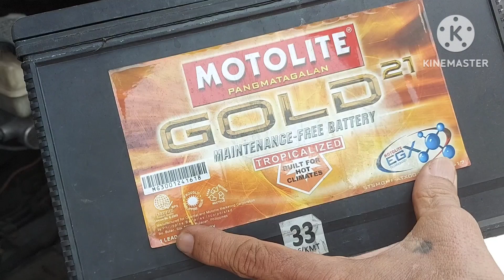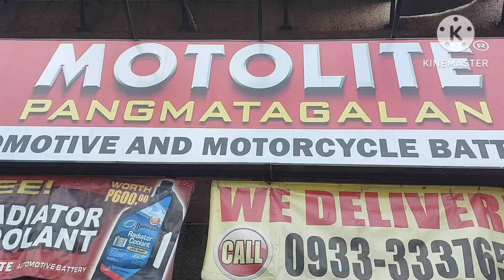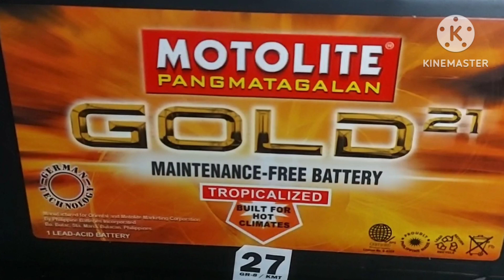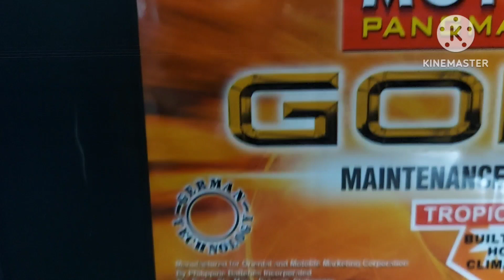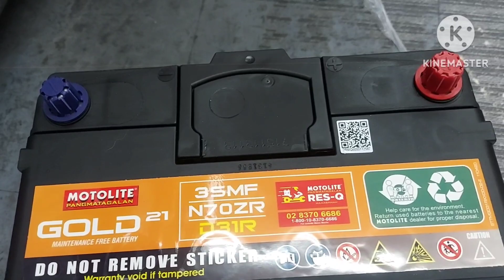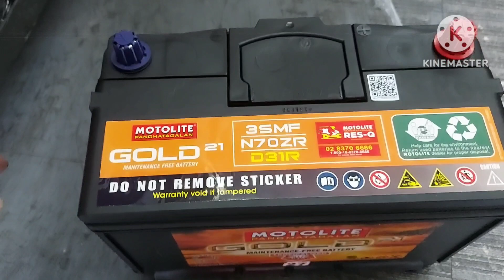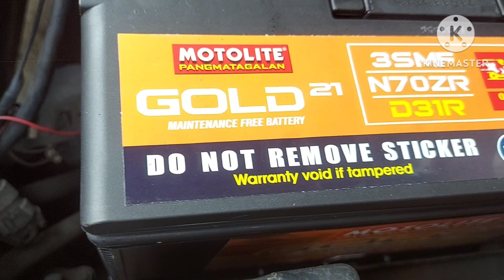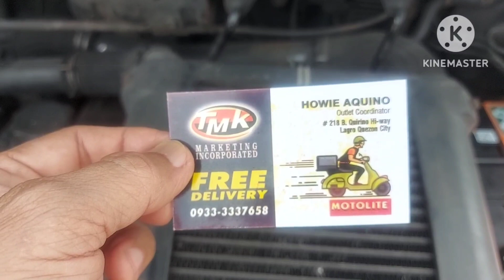Motolite battery for my Old School Van !